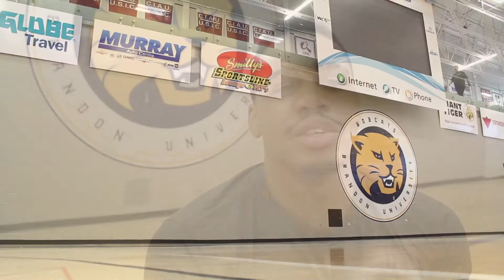Bobcat basketball alum honoured to represent homeland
“It is impressive that with such a small population that we can show talent.”

Bobcat alum Earl Thompson Jr. on representing his national team at the FIBA AmeriCup qualifiers.